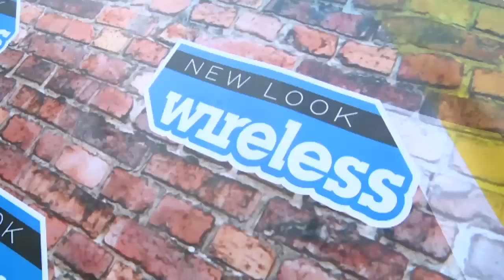WIRELESS 2015: Naked fans and first festivals!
We hung out backstage at Wireless Fesitval this weekend and caught up with some of the acts, including Wretch 32, Clean Bandit and August Alsina. Report by Andrea Lilly. Test